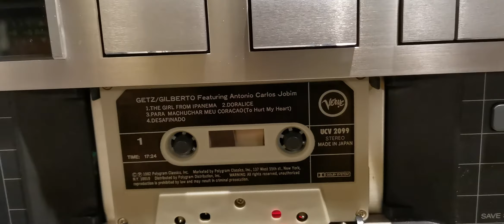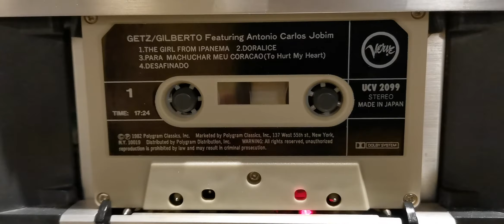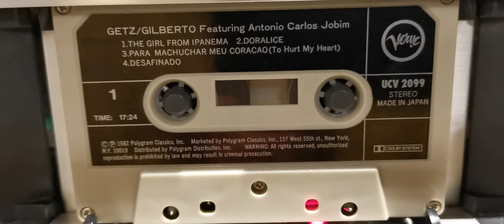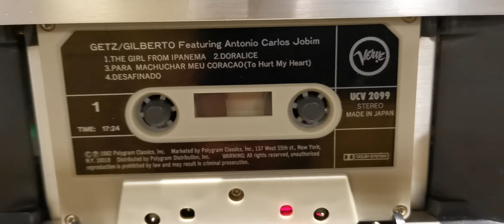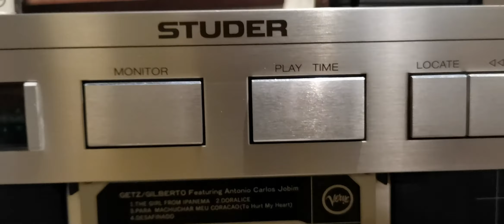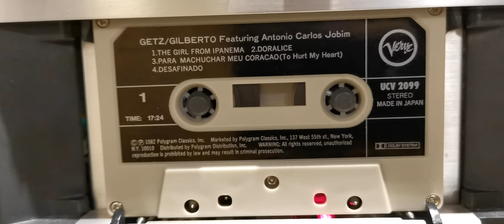Stan Getz the girl from Ipanema 1982 Japan Cassette